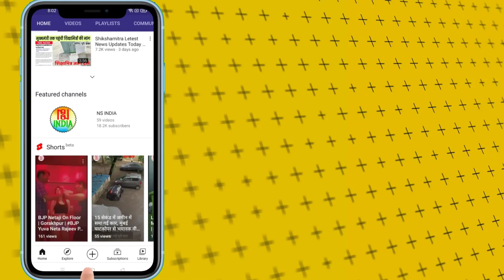शिक्षामित्रों के मंच पर अमित शाह, योगी आदित्यनाथ और संदीप सिंह • Shikshamitra Letest News Today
आदर्श शिक्षा मित्र वेलफेयर एसोसिएशन जनपद जौनपुर के जिला अध्यक्ष राजेश यादव ने बताया कि जल्द ही शिक्षा मंत्री संदीप सिंह का एक कार्यक्रम जौनपुर में होगा और उसी के बाद गृह मंत्री अमित शाह और मुख्यमंत्री योगी आदित्यनाथ का भी कार्यक्रम कराया जाएगा। शिक्षामित्रों के लिए बड़ी खुशखबरी निकलकर सामने आई है देखिए क्या है वह खुशखबरी पूरी वीडियो में...

Your Queries : Shikshamitra latest news today 2022 Yogi Adityanath Narendra Modi Amit Shah Jaunpur Aadarsh samayojit Shikshak Shikshamitra welfare association Aadarsh Shiksha Mitra welfare association Jitendra Shahi Shiv Kumar Shukla Shikshamitra latest news today go with Gopal Sandeep Singh shiksha mantri Sandeep Singh